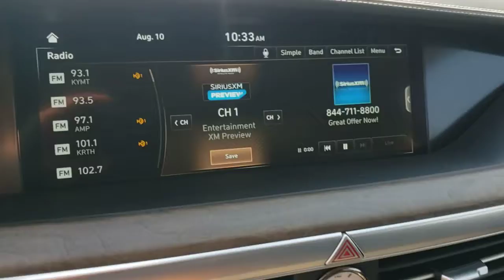2020 GENESIS G90 Henderson, Las Vegas, Bullhead City, Lake Havasu, Laughlin, NV TPU16318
Uyuni White Used 2020 GENESIS G90 available in Henderson, Nevada at Towbin Dodge. Servicing the Las Vegas, Bullhead City, Lake Havasu, Laughlin, NV area.
2020 GENESIS G90 5.0L ULTIMATE RWD - Stock#: TPU16318 - VIN#: KMTF54PH3LU075515

Towbin Dodge
275 Auto Mall Dr

Towbin Dodge, located in the Valley Auto Mall in Henderson, is pleased to offer this Uyuni White 2020 Genesis G90 5.0 Ultimate for purchase, this vehicle is well equipped with many features including. Certified By Carfax - No Accidents, Certified By Carfax - One Owner, Remainder Of Factory Warranty Still Applies, Front dual zone A/C, Heads-Up Display, Memory seat, Navigation System, Power moonroof, Radio: AM/FM/HD/SiriusXM/CD/DVD Audio System, Rear air conditioning, Rear window defroster. 8-Speed Automatic with SHIFTRONIC 5.0L V8 DGI DOHC 32V Dual CVVT Clean CARFAX. CARFAX One-Owner.brbrRecent Arrival!brbrbrThanks for checking out this great vehicle. When looking to buy pre-owned, why not buy from the #1 Dodge dealer in Nevada? Give us a call or come by today to see our huge inventory selection and let our great team assist you in locating your next vehicle!
Side Impact Beams,Parking Distance Warning Front And Rear Parking Sensors,Blind-Spot Collision-Avoidance Assist Blind Spot,Forward Collision-Avoidance Assist,Tire Specific Low Tire Pressure Warning,Dual Stage Driver And Passenger Front Airbags,Curtain 1st And 2nd Row Airbags,Airbag Occupancy Sensor,Rear Child Safety Locks,First Aid Kit,Outboard Front Lap And Shoulder Safety Belts -inc: Rear Center 3 Point, Height Adjusters and Pretensioners,Surround View Monitor Back-Up Camera,Front Camera,Left Side Camera,Right Side Camera,14-Way Driver Seat,Split-Bench Front Facing Heated Power Reclining Ventilated, Rear Seat w/Power 4-Way Lumbar, Power Cushion Tilt and Power Side Bolster Support,Power Tilt/Telescoping Steering Column,Heated Leather Steering Wheel w/Auto Tilt-Away,Front Cupholder,Rear Cupholder,Compass,Valet Function,Remote Releases -Inc: Smart Trunk Proximity Cargo Access and Power Fuel,HomeLink Garage Door Transmitter,Cruise Control w/Steering Wheel Controls,Distance Pacing w/Traffic Stop-Go,HVAC -inc: Underseat Ducts, Headliner/Pillar Ducts and Console Ducts,Illuminated Locking Glove Box,Driver Foot Rest,Interior Trim -inc: Aluminum/Genuine Wood Instrument Panel Insert, Aluminum/Genuine Wood Door Panel Insert, Aluminum/Genuine Wood Console Insert, Chrome/Metal-Look Interior Accents and Leather Upholstered Dashboard,Full Simulated Suede Headliner,Leather Door Trim Insert,Leather/Aluminum Gear Shifter Material,Day-Night Auto-Dimming Rearview Mirror,Driver And Passenger Visor Vanity Mirrors w/Driver And Passenger Illumination, Driver And Passenger Auxiliary Mirror and Illuminated Rear Visor Mirror,Full Floor Console w/Covered Storage, Mini Overhead Console w/Storage and 5 12V DC Power Outlets,Front And Rear Map Lights,Fade-To-Off Interior Lighting,Full Carpet Floor Covering -inc: Carpet Front And Rear Floor Mats,Carpet Floor Trim, Carpet Trunk Lid/Rear Cargo Door Trim and Carpet Mat,Trunk/Hatch Auto-Latch,Cargo Net,Cargo Features -inc: Spare Tire Mobility Kit,Carg